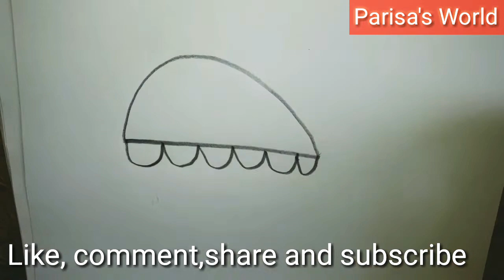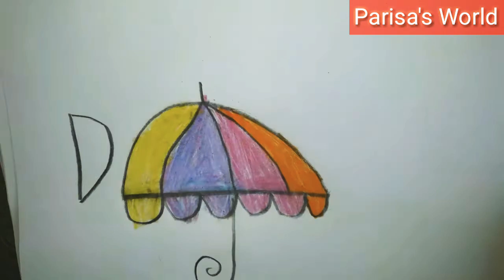How to Draw with letters ABCD| learn with fun-part 2 - ABCD দিয়ে সহজেই ছবি আঁকা ।।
Drawing # letters-Art #
Drawing with letters ABCD| you will need offset paper, 2B pencil, and colour pencil